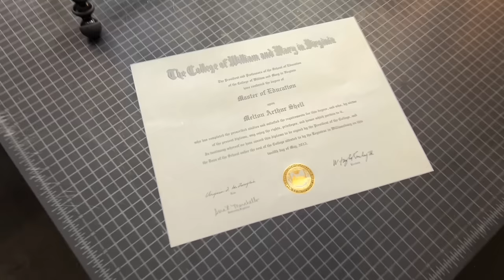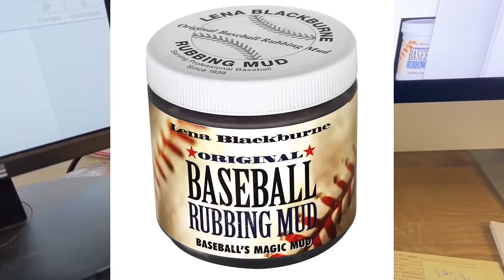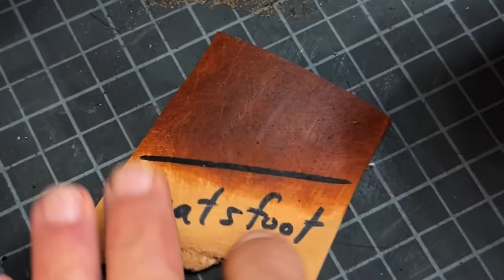Will This RUIN Your Leather Wallet?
I'm going to go deep into the practice of "mudding" NFL Leather footballs and I'm going to try a modified version of the process on this leather wallet.

First, I'll test three different mixtures:
1. Straight (Water) Mud
2. Leather Balm Mud
3. Neatsfoot Mud

Stitching chisels:

Mauls (Barry King):

Ritza Tiger Thread, 1.0 mm:

If you have any questions, please post them directly below in the comments.   Yes, I read them all and reply (as long I see them).

Foreign (not English) language comments: Youtube still won’t allow “copy and paste” on comments, therefore, any comments written in any foreign language (not English), if I can’t translate, I may request a translation.

Mascon Leather